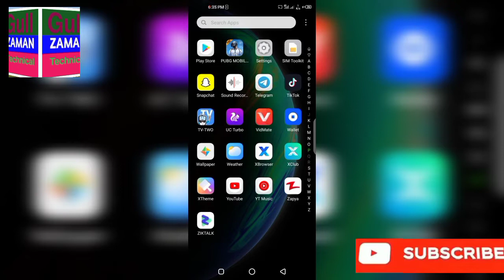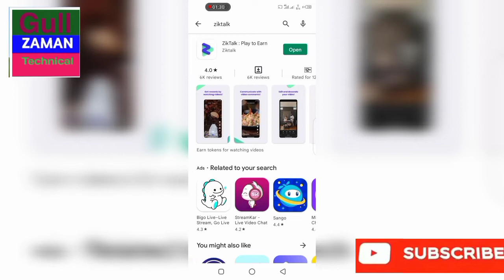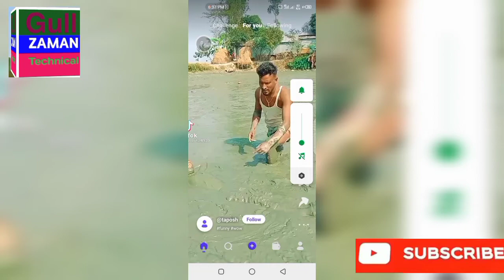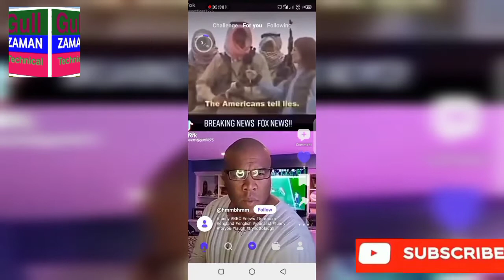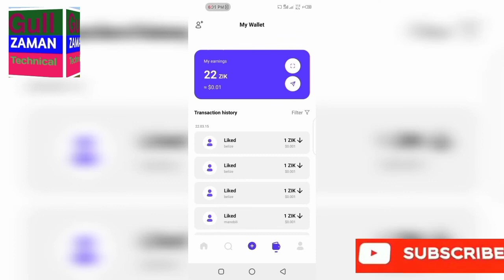Ziktalk App Payment Proof | New Earning App 2022 | Online Earning in Pakistan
gullzamantechnicalZika Talk Payment Proof | New Earning App 2022 | Online Earning in Pakistan Without Investment.